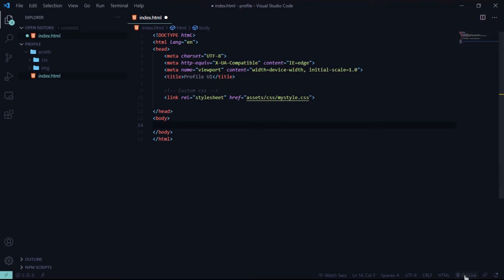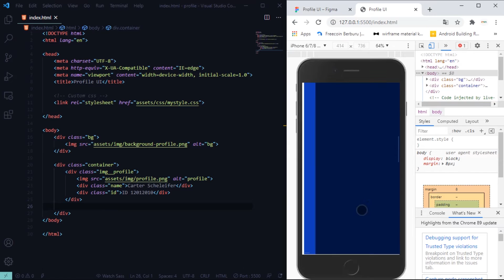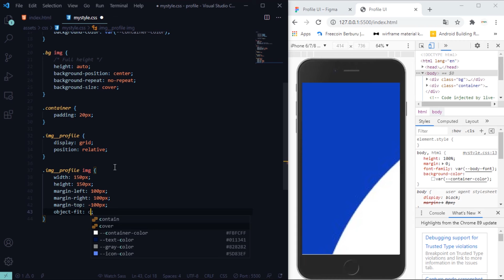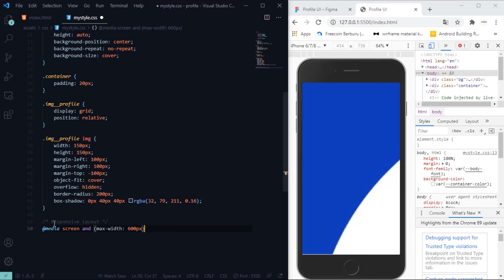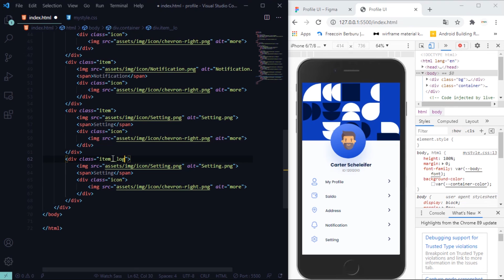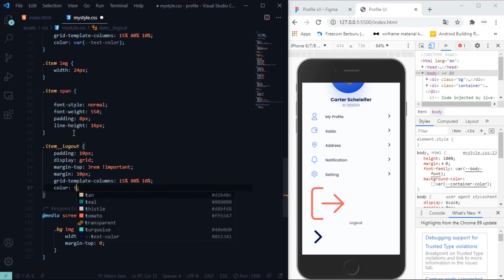Profile UI Design Website for mobile | HTML, CSS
Hey, In this project we will use HTML & CSS to build a mobile layout for UI profile.